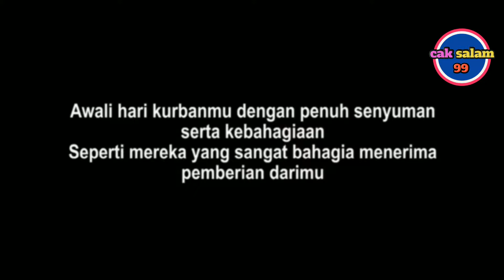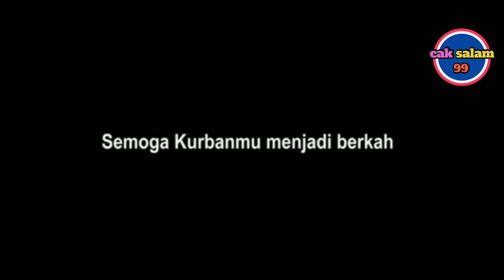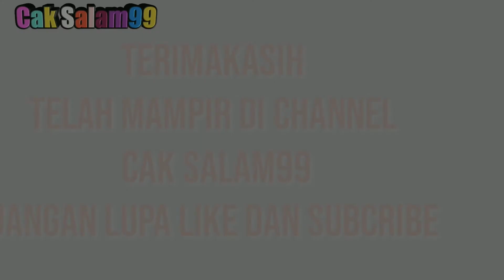Persiapan panitia qurban warga GPN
Persiapan warga gpn made lamongan untuk qurban sudah siap.tadi malam sapi dan kambing sudah datang alat sudah siap semoga lancar